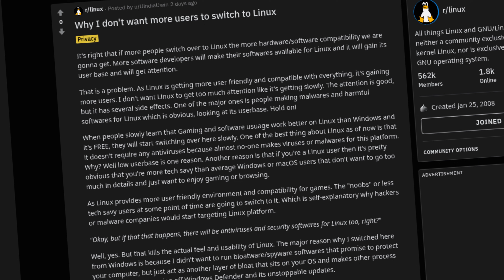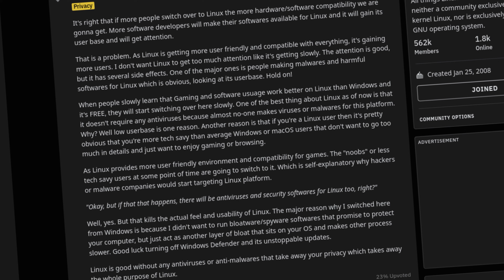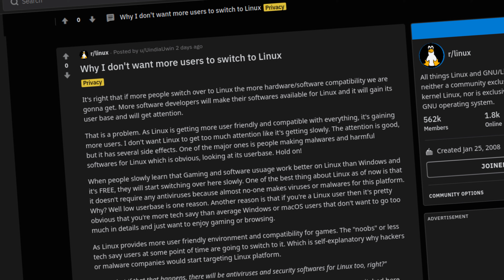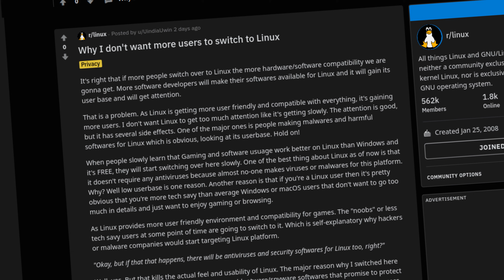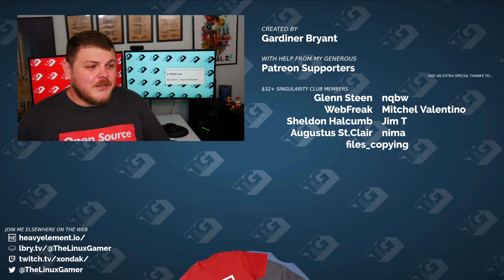"Why I don't want more users to switch to Linux"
* BTC: 34Qzes77WJoyBaypBNvhG1Ei6WSUC6Bs1p
 * ETH: 0x148e816D2cc2c533126dA7B3b5179Ad9aB25c7aF

Office Rig:
 * Manjaro GNOME

Home Server:
 * ASUS M5A78L-M/USB3